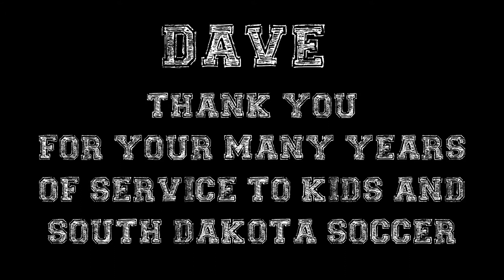A Tribute to Dave LaCombe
November 16, 2013 in Spearfish, SD - South Dakota Soccer Association honors Dave Lacombe for his many years of service to South Dakota Soccer on the Board of Directors, coaching high school soccer and serving on the local Yankton Soccer Association Board of Directors.  Dave has moved to Tennessee and will be missed!